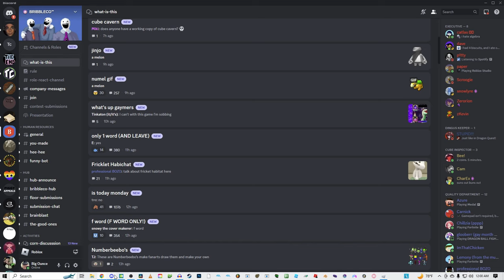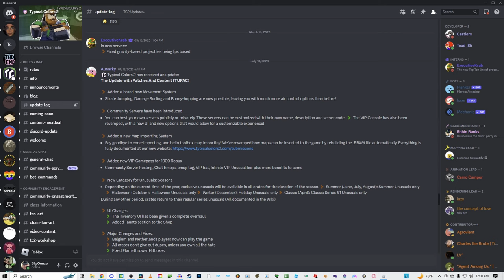Typical Colors 2 Summer 2023 Update: First impressions / Analysis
If you liked the video, let me know by smashing that like butto- ok cut the shit you know what im getting at. Every youtuber does this and im just another one of them. If you like what you see I am SO READY to make more of this stuff but bigger and (arguably) better. If you don't like it, tell me why in the comment section (lets ignore the fact that doing so still gives me recognition and attention online, which is the very thing you don't want me to have)

Run Jump Throw! 2 - Super Mario Odyssey
Perplexing Pool - Pikmin 2

You ACTUALLY READ THE DESCRIPTION!? How bored can one person get to do something like that.
Fr tho have a good one!